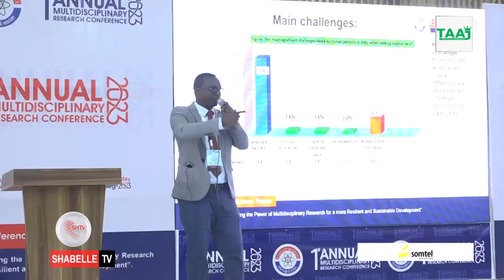Jaamacadda Somaville oo shir sanadeed cilmi baaris ah ku qabatay Muqdisho.